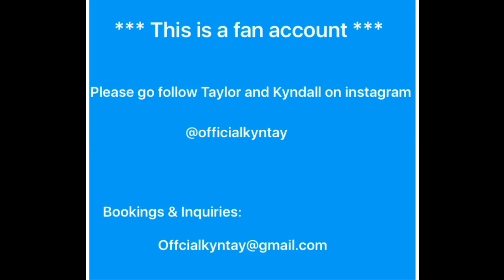Class clips from kyntay workshop , Taylor Hatala ,Kyndall Harris